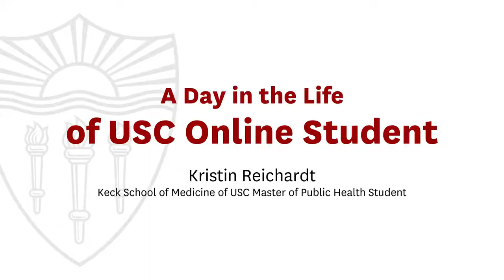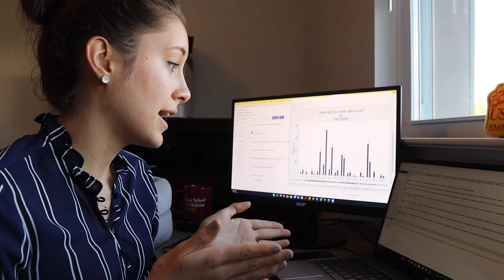A Day in the Life of USC Online Student Kristin Reichardt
Online Master of Public Health student Kristin Reichardt takes us through her day as a military spouse in Pensacola, Florida.

Read more about Kristin Reichardt and her experience with the Keck School of Medicine of USC online program on USC Online.